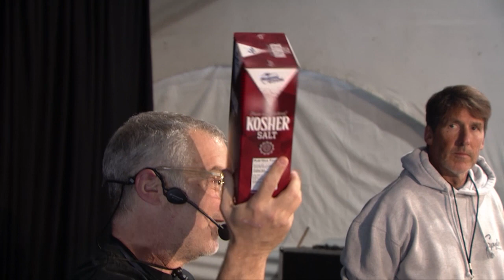How to Make Pizza at Home - Pizza City Fest L.A., 2023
Noel Brohner (@SlowRisePizza) shares his expertise with the crowd at Pizza City Fest L.A., talking about making great pizzas at home.